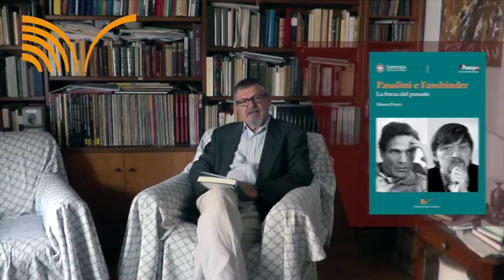Il Prof. Mauro Ponzi presenta il volume "Pasolini e Fassbinder"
Il Prof. Mauro Ponzi della Sapienza Università di Roma, presenta il volume "Pasolini e Fassbinder".

Riprese e montaggio: Marco Esposito per Edizioni Nuova Cultura